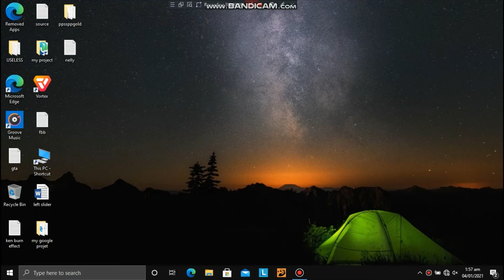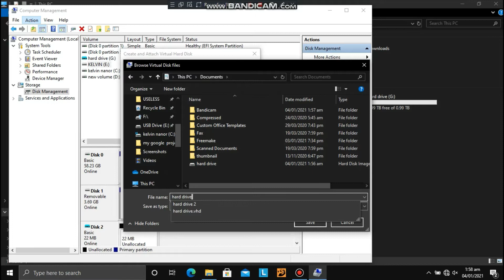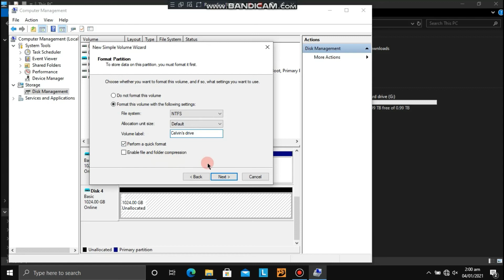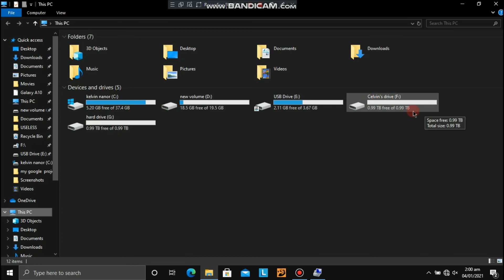How to get 1TB of space for free on windows 10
Guys I hope this video will benefit you
Tell us what you think down there.